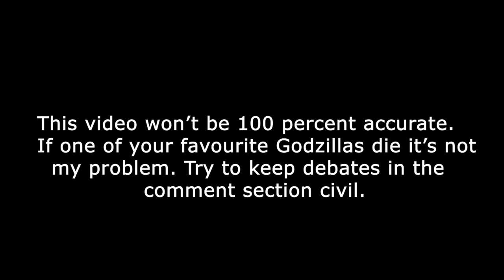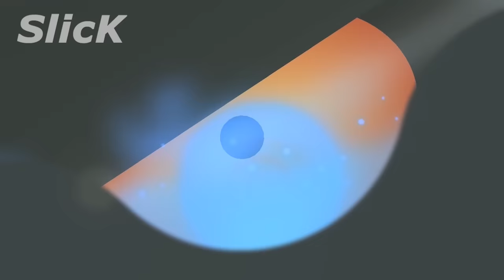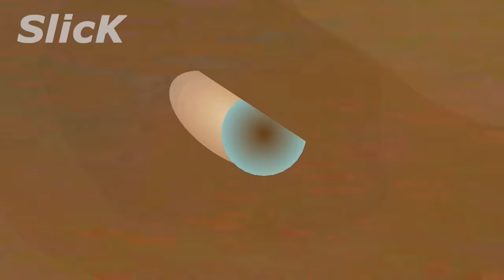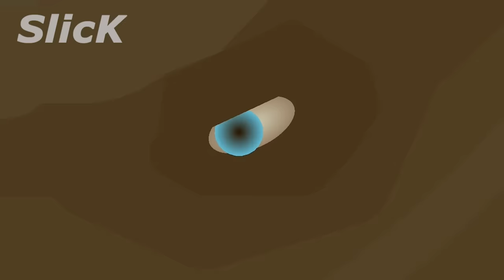GODZILLA BATTLE ROYALE | ANIMATION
Install Raid for Free ✅ IOS/ANDROID/PC and get a special starter pack 💥 Available only for the next 30 days

Godzilla Battle Royale, enjoy!
All godzilla stks were by me.